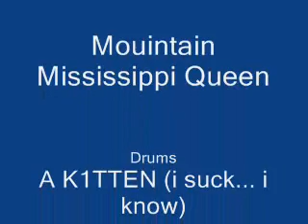S.S.A.F.A. Mississippi Queen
SSAFA once agin, playing Mississippi Queen...

Drums: A K1TTEN
Guitar: Pyon
Singer: Consfan